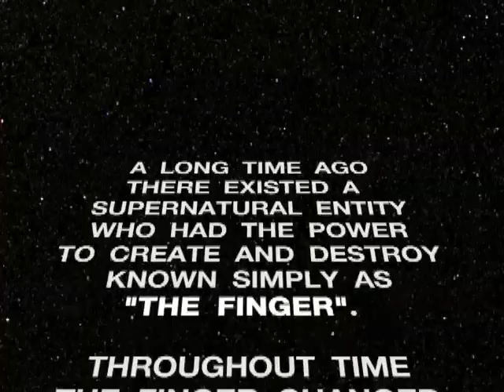The Finger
BP Deepwater Horizon Oil Spill STOPPED!
Remarkable video shows how the oil pipe was finally capped.